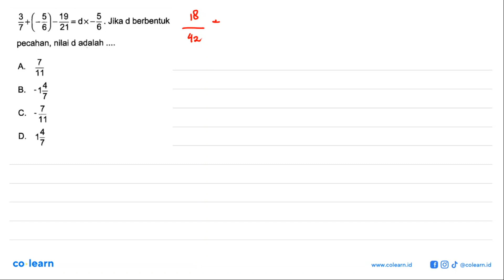3/7 + (-5/6) - 19/21 = d x -5/6. Jika d berbentuk pecahan, nilai d adalah ....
3/7 + (-5/6) - 19/21 = d x -5/6. Jika d berbentuk pecahan, nilai d adalah .

Topik atau Materi: Operasi pada Pecahan Biasa - BILANGAN BULAT DAN PECAHAN - BILANGAN - Matematika Kelas 7 SMP -

Sumber Soal: Mega Bank Soal Matematika, kelas 7-9, Tim Guru Eduka , N/A

00:00 : Bedah Soal
01:00 : Konsep, rumus dan pengertian Operasi pada Pecahan Biasa
01:18 : Langkah penyelesaian soal
01:49 : Jawaban akhir
02:19 : Penutup